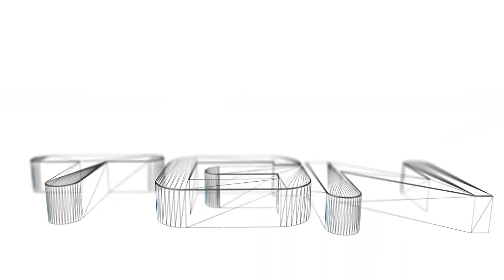MTA DayZ Top-GTA #29 /Info del Canal+Coche Acuatico PRO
★Dale a "Me gusta" si quieres mas MTA DayZ!!★

★ Servidores ★ Top-GTA ★
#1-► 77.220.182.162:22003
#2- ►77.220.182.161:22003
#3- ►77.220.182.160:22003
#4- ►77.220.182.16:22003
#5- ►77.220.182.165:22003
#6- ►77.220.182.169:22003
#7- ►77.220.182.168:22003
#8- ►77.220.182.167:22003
★ Son 9 Servidores Todos iguales hay muchos porque si se llena uno puedes unirte al otro , solo lo descargas 1 vez 1 servidor cualquiera y puedes entrar a los 8 Servidores .D Saludos ,★  Like , ★ Suscribite★  , y comentar .★